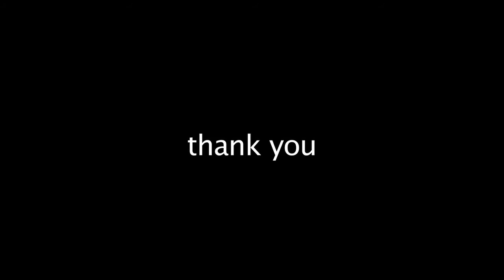Forced Migration of the Mountain Metis - Old trailer for Long Road Home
This is the original trailer for Long Road Home. The title of the movie was changed to Long Road Home. See Long Road Home Trailer.